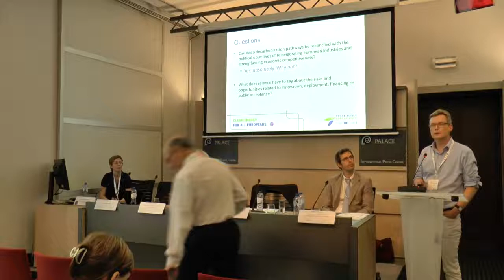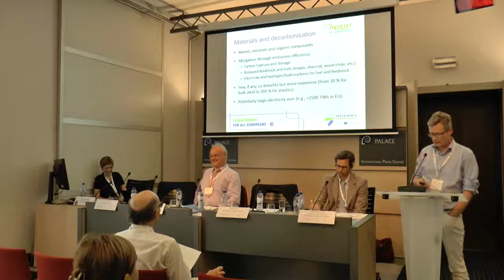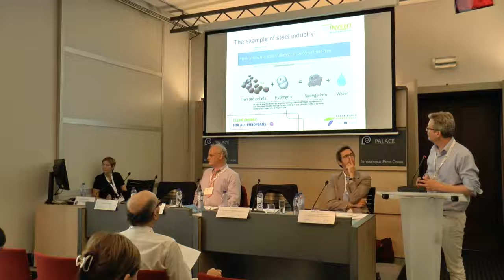Presentation Lars J Nilsson at EUSEW2017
Presentation Lars J Nilsson ‘The REINVENT Approach: Realising Innovation in Transitions for Decarbonisation’ at the EU Sustainable Energy Week 2017, the session on HOW ECONOMIC AND SOCIAL ACTORS CAN CHAMPION CO2 PHASE-OUT [DECARBONISATION AND TECHNOLOGY TRANSITION: HOW TO MAKE IT A WIN FOR THE EU ECONOMY AND SOCIETY.